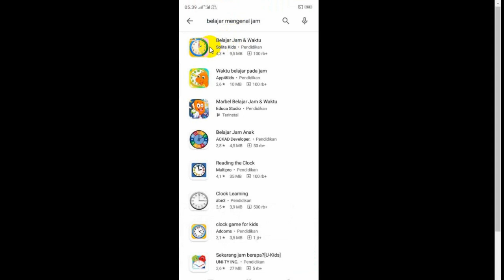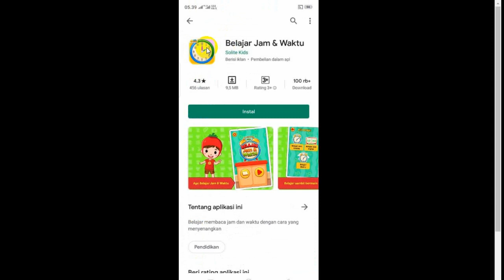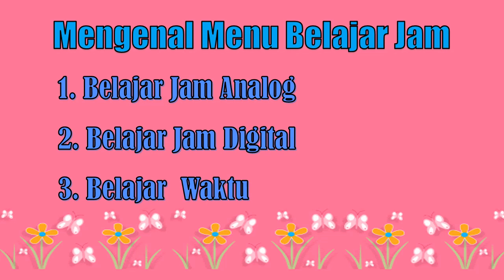Belajar Jam & Waktu yang menyenangkan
Materi Mengenal Jam Analog, Jam Digital dan Belajar mengenai Waktu ( pagi hari, siang hari, sore hari atau malam hari)
Materi Pembelajaran untuk kelas 2 SD